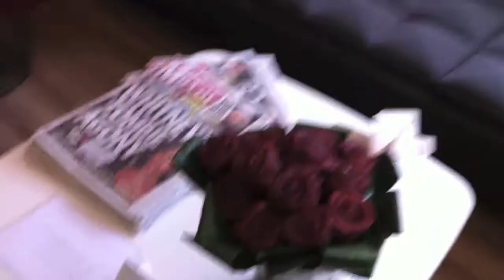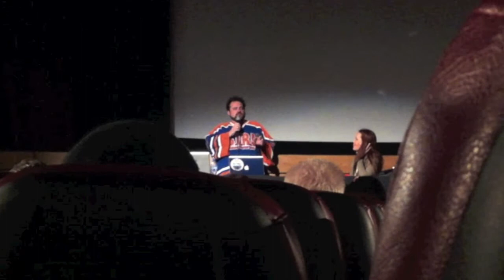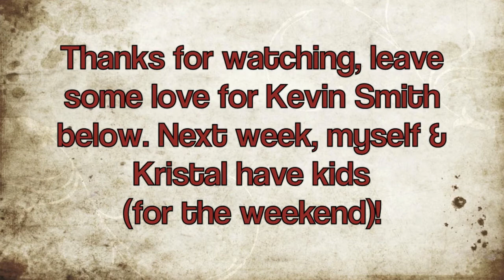Kevin Smith live in London Again - TSV 12/07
This week the snow was nearly gone, so we finally went out to buy some food!
Then as part of our weekend of doing almost nothing we went for a walk around Kew.
During the week, I got a nice winter cold and medicated it with tablets, meaty flowers and some free GU that got delivered to the office
midweek we went out for dinner at Bocca Di Lupo and then saw Kevin Smith & Jen Schwalbach do Plus One live in London.